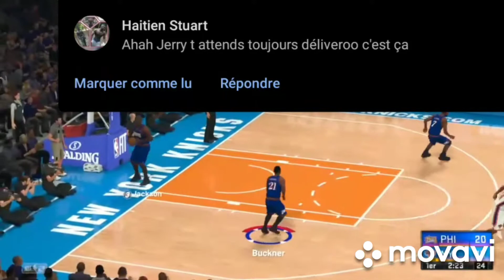NBA 2k21 PS4 Mod 2004 New York Knicks vs Philadelphie Sixers NBA Regular Season Game 44